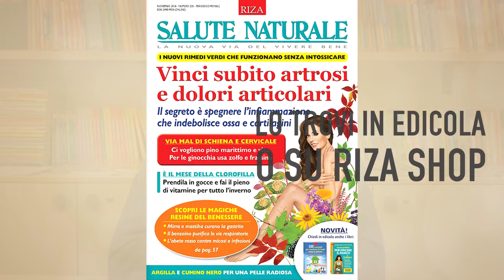Vinci subito artrosi e dolori articolari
Il freddo comincia a farsi sentire e con lui i disagi tipici dell’autunno inoltrato: scopri come intervenire in tua difesa con l’aiuto della natura